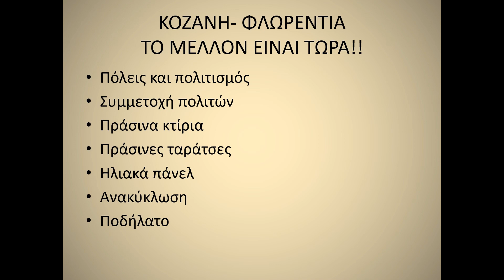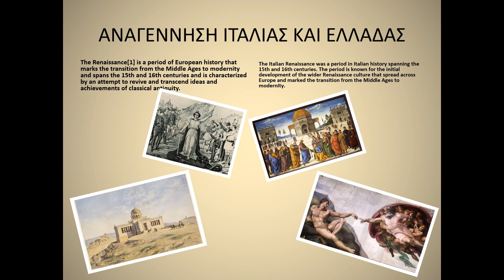ΕΛΕΜΑΣΥΝ, 2ο Διεθνές Μαθητικό Συνέδριο, Φλωρεντία 2023: 6ο Γυμνάσιο Κοζάνης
Η εργασία της μαθητικής ομάδας του 6ου Γυμνασίου Κοζάνης στο 2ο Διεθνές Μαθητικό Συνέδριο, Φλωρεντία 2023 της ΕΛΕΜΑΣΥΝ.

Τίτλος εργασίας:
Κοζάνη - Φλωρεντία: Το μέλλον είναι τώρα!

📌 Η βιντεοσκόπηση του 2ου Διεθνούς Μαθητικού Συνεδρίου πραγματοποιήθηκε από την εταιρία Fast Video Produzioni: